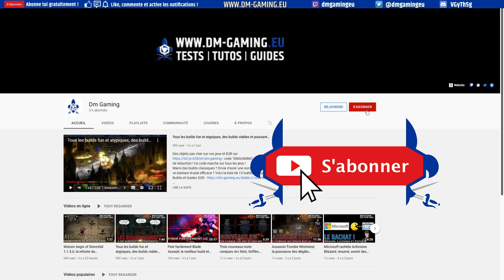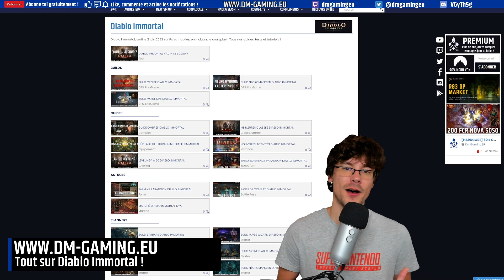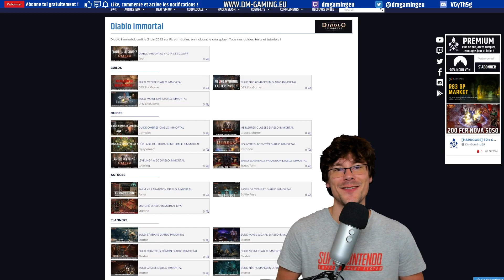Score de Combat Diablo Immortal, pourquoi vous devez l'améliorer et comment sans payer !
Comment et pourquoi vous devez absolument améliorer votre score de combat sur Diablo Immortal pour progresser rapidement et sans payer !
pour des Orbes Eternels pas cher code "DMGAMING" !

Score de Combat Diablo Immortal, pourquoi et comment l'améliorer sans payer : (00:00)
Le score de combat, fonctionnement : (00:25)
Eléments pris en compte dans le score de combat : (01:41)
Eléments non pris en compte dans le score de combat et intérêts : (02:32)
Score de Combat et PvP : (03:03)
TOUJOURS regarder les stats de vos objets : (03:23)
Farm les légendaires, comment en obtenir le plus possible et de meilleurs : (04:03)
Les meilleurs zones à farm en monde ouvert : (05:15)
Sets et difficultés à farm : (06:07)
Transitionner Enfer 1, Enfer 2, Enfer 3, etc : (06:28)
Améliorer le niveau d'équipement, accessoires et sets : (07:11)
Améliorer ses gemmes légendaires sans payer : (08:28)
Faire son reliquaire infernal deux fois par semaines : (09:25)
N'oubliez pas de suivre la chaine, merci ! : (09:49)

Vous pourrez ainsi beaucoup plus facilement augmenter votre score de combat sur Diablo Immortal, sans dépenser d'argent ni y passer beaucoup de temps. A titre informatif, en jouant au jeu 2h par jour depuis la sortie et en ayant uniquement acheté le passe de combat renforcé à 5€, mon score de combat est à 1800 en environ 25 jours.

Diablo Immortal Dm Gaming
Par Alchemists, Juin 2022